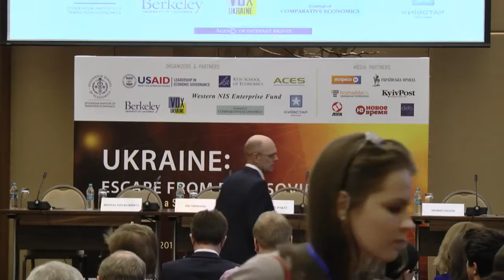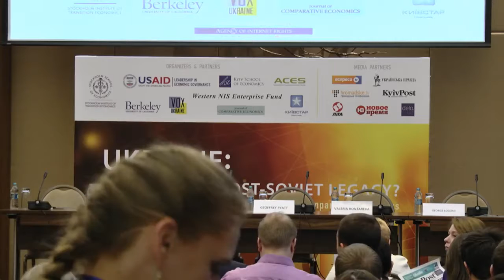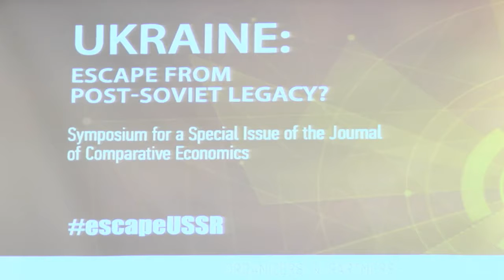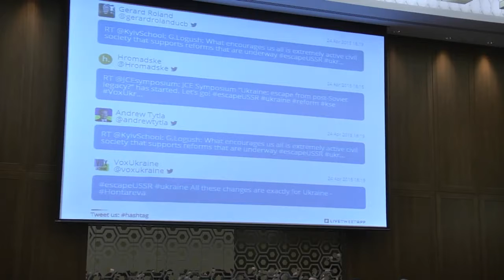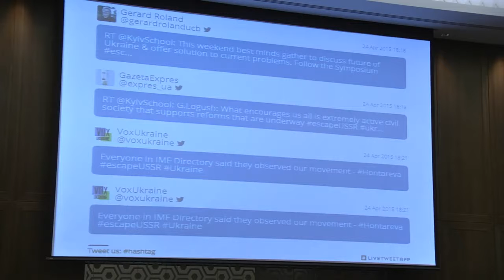Day 1: Symposium “Ukraine: Escaping from it's Post Soviet Legacy”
Valeria Hontareva, Andreas von Beckerath, Geoffrey Pyatt, Jan Tombiński, George Logush